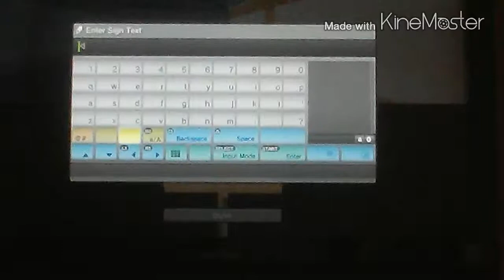Trolling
+Greek on fire